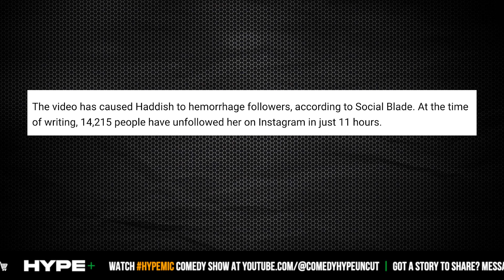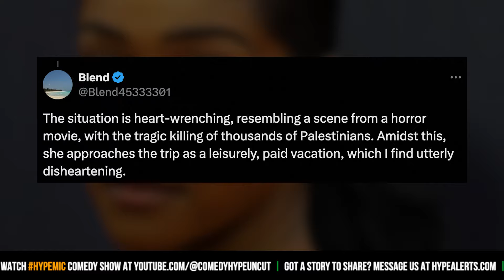Tiffany Haddish Loses 14,000 Followers After Bragging About 'Israel Trip' - CH News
- Tiffany Haddish continues to receive backlash online. This time the comedian and actress would share a trip she was excited to take to Israel but it appears many didn't feel the same way. She would be called out for being tone-deaf.  Instagram: @ComedyHype & Twitter: @ComedyHype_